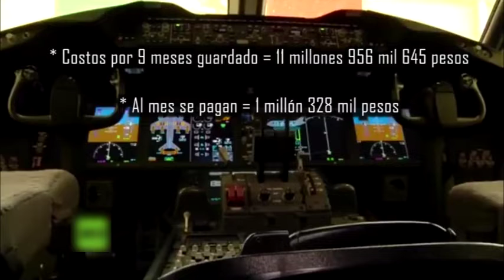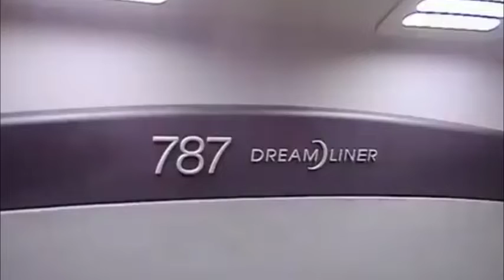Costos por la no venta del avión presidencial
Nacional | Costos por la no venta del avión presidencial